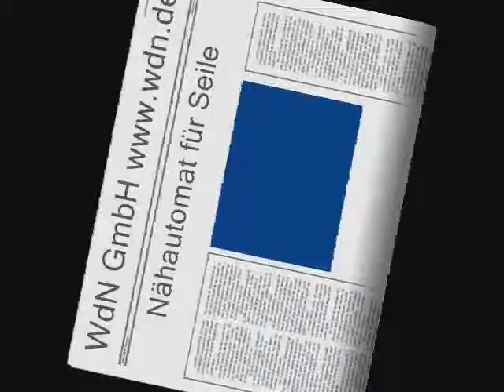Nähautomat Seil nebeneinander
Nähen von Seilen nebeneinander (Schlinge) für den Einsatz in Abseilgeräten, Bandfalldämpfern, Auffanggeräten etc. mit dem schweren frei programmierbaren Nähautomat Mitsubishi PLKE 2008H mit Touchscreen Bedienfeld  und einem Nähfeld  von 200 x 80 mm. Andere Größen auf Anfrage! Über ein Klammer - Schnellwechselsystem ist auch das Nähen der Seile übereinander und das Nähen von Zurrgurten und Sicherheitsgurten auf dem selben Automat möglich.

Sewing on ropes one next to other (sling) to be used in rescue devices, schock absorber, and rope grabber etc. with the heavy duty free programmable pattern sewing machine Mitsubishi PLKE 2008H with touchscreen panel and a sewing area of 200 x 80 mm. Other sizes on request!With a optional jig jag clamp system sewing on ropes " "one over the other" is possible as well as sewing on lashing straps and safety belts with the same machine!